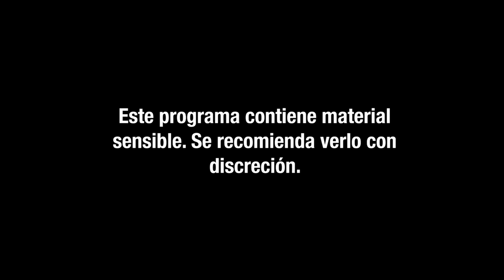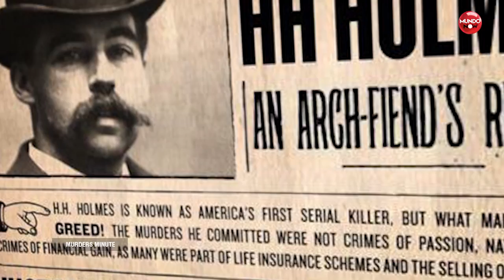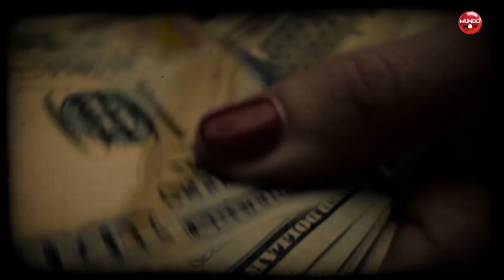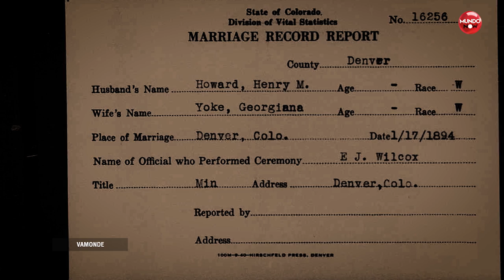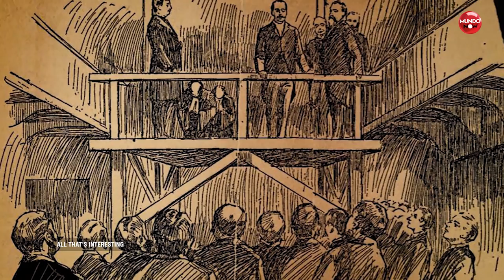HH Holmes: El Diablo en la Ciudad de los Asesinatos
Adéntrate en el aterrador mundo de HH Holmes, el infame asesino en serie que acechó la ciudad de Chicago a finales del siglo XIX. En este escalofriante video, exploraremos los oscuros laberintos de su mente retorcida y desvelaremos los horrores que cometió en su famoso "Hotel de la Muerte". Desde sus macabros métodos de asesinato hasta su habilidad para engañar a las autoridades, desentrañaremos los detalles escalofriantes de su vida y crímenes. Únete a nosotros mientras descubrimos los secretos ocultos detrás de HH Holmes, el Diablo en la Ciudad de los Asesinatos.